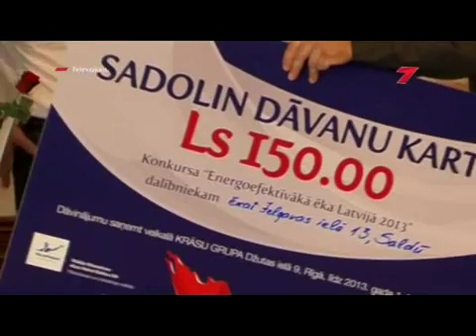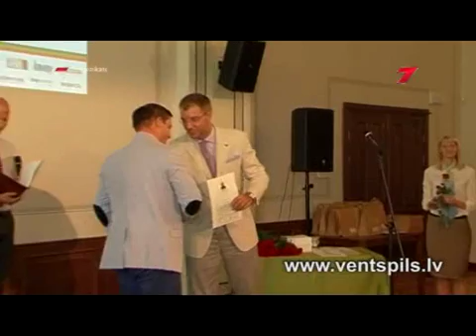Sižets par konkursu "Energoefektīvākā ēka Latvijā 2013"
Sīkāka informācija par konkursu energoefektivakaeka.lv